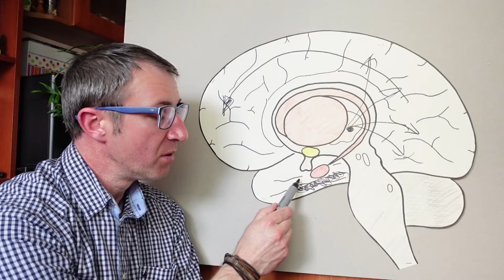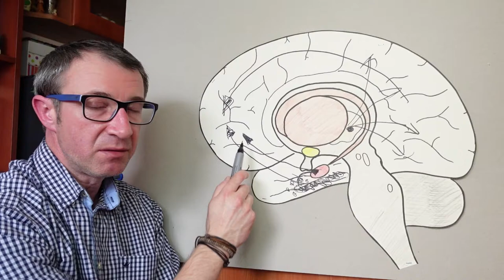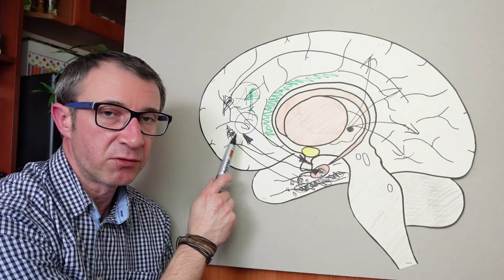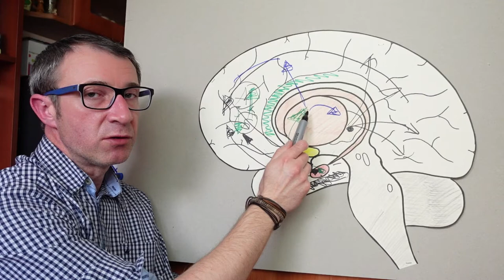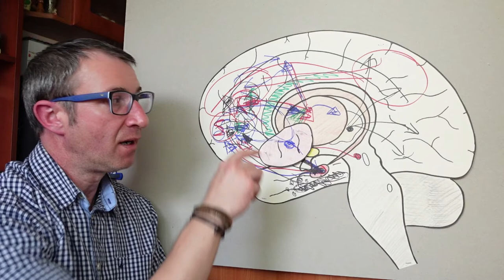Neurobiologia ksenofobii i rasizmu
Nagranie wykładu on-line na żywo dla Akademii 30+ Trójmiasto.